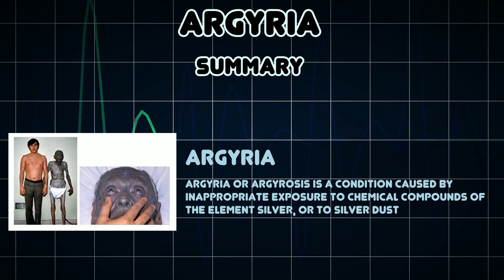Argyria (Medical Condition)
Symptoms, risk factors and treatments of Argyria (Medical Condition)

Argyria or argyrosis is a condition caused by inappropriate exposure to chemical compounds of the element silver, or to silver dust